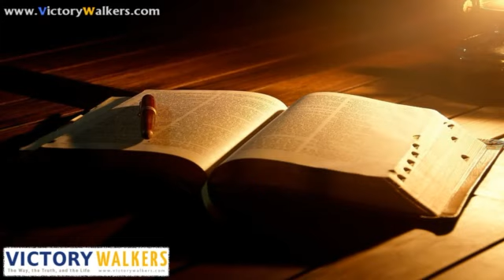My Jesus My Savior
Lord there is no one like you